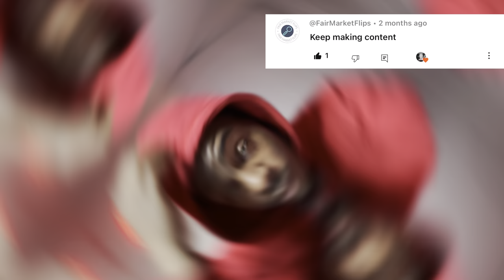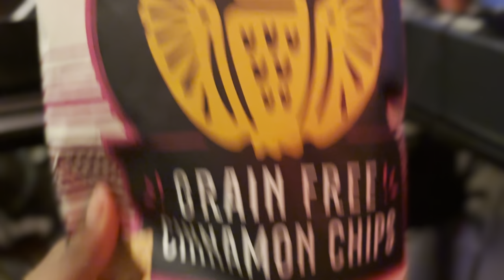Most Bipolar Day W/ Me 😤!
Literally the most bipolar place ever Ohio in general 😤!